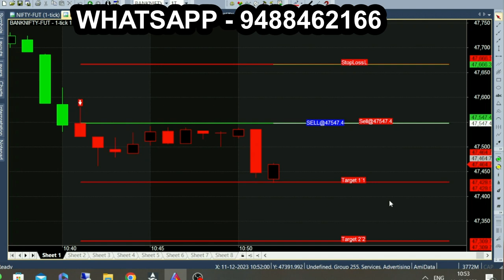Automatic Breakout Calls Indicator | Broker Calls Indicator in Bank Nifty Option Trading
Broker Breakout Calls Indicator for Share Market intraday trading.